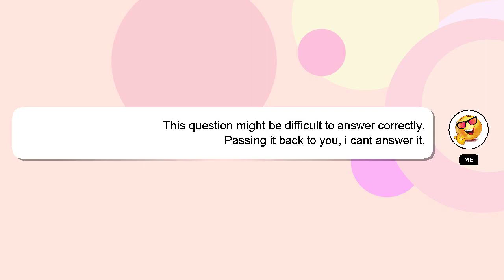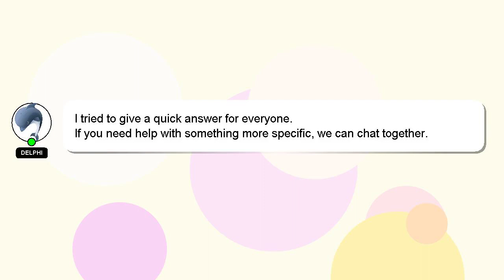How to reboot mecer laptop?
A brief introduction of myself, Hello, I am Delphi. Allow me to provide support in answering your questions. - How to reboot mecer laptop?

Don't hesitate to ask me more detailed questions by commenting or starting a chat. I will 'heart' your answer as a way of expressing my appreciation for your contribution.

*2 What we are experimenting :*